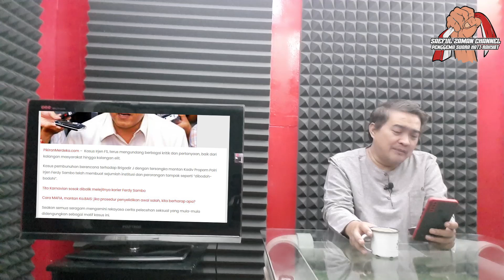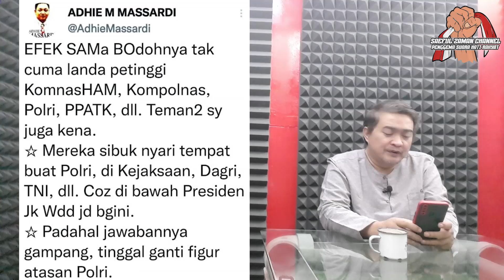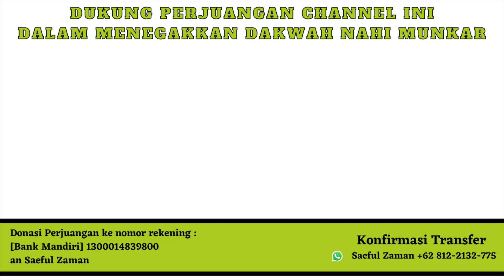SIAPA YANG BODOH ?? Sibuk Pikirkan Polri Harus Dibawah Siapa, Sampai Lupa Presidennya Harus Diganti!